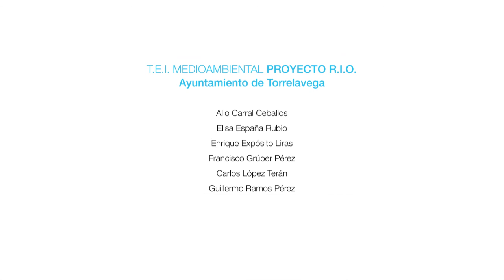DESCUBRIENDO EL BESAYA Asociación Mujeres Matilde de la Torre, Barreda.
Producción Documental @ProyectoRio,
T.E.I- Ambiental 2014, Ayuntamiento de Torrelavega.

AGRADECIMIENTOS:
José Izaguirre Cobo, Ciriaco Palacios Piney, Juán Manuel Barreda, Carmen Gutiérrez Alonso, Archivo Municipal de Torrelavega, Lolita, Rosi, Margarita, Conchita y Milagros, Asociación de Mujeres Matilde de la Torre, Barreda.

CREADORES:
Elisa España Rubio, Alio Carral Ceballos, Enrique Expósito Liras, Guillermo Solomon, Francisco Grúber Pérez, Carlos López Terán.

Version original.